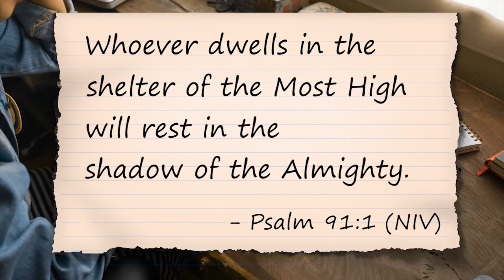Resting in His shadow - April Love Gift!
Comforting prayers, timely quotes, and timeless biblical truths to remind you that God is still in charge and you are protected.

Feeling stressed out? Worried about family, health, or work-related issues? Anxious over stories in the daily news? You're not alone. But there's one you can always go to with your troubles for sage advice and soothing calm---the Lord! Here are 100 Scriptures, reflections, timely quotes, and comforting prayers to help you rest securely in his love.

For any love gift amount in April, you will receive a copy of this amazing booklet! Make a donation or look at other gift offers to learn more about us, our programs, and what you can do to help proclaim the Gospel!